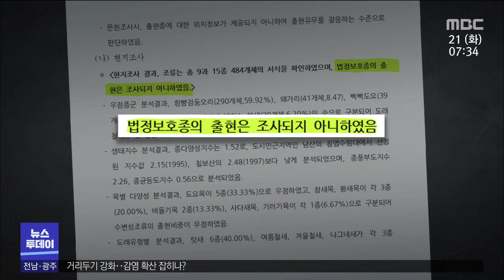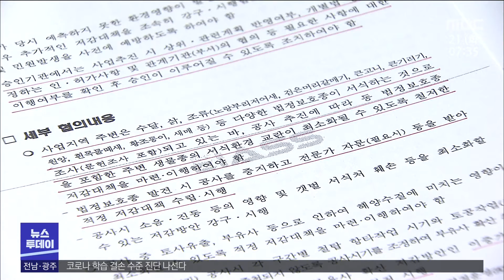보호종 없다더니..'노랑부리저어새' 포착[목포MBC 뉴스투데이]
주민이 있는 줄 모르고 아무런 협의 없이
송전탑 건축을 허가해줘 논란을 빚고 있는데요.

심지어 환경영향평가 내용과 달리 현장에서
천연기념물 노랑부리저어새까지 발견되고
있지만 한전이 협약과 달리 공사를 강행하고
있습니다.

◀ＶＣＲ▶
공사 소음 사이에서 하얀 새가
끝이 넓고 노란 부리로 깃털을 고르고 있습니다.

광양 세풍산단 송전탑 공사현장 옆 세풍저류지에서 발견된
천연기념물 노랑부리저어새의 모습입니다.

지난 9일에 이어 어제(20)도
노랑부리 저어새가 주민들의 카메라에 잇따라 포착됐습니다.

그러나, 한전이 의뢰한 환경영향평가서에는
공사 현장 인근에 법정 보호종이 없다고 조사된 것으로

◀ＩＮＴ▶
*김종술 / 세풍발전협의회장*
"저희는 그게 노랑부리저어새인지도 몰랐습니다.
전에도 사진을 찍고 활동을 하고 있었는데.. 저희는 깜짝 놀랐죠."

환경단체와 주민들은
환경조사가 부실하게 이뤄졌다며
전면 재조사를 요구하고 있습니다.

국립생태원 조사 등 기존 문헌에 따르면
세풍저류지에 거주하는 법정 보호종 조류는 총 14종.

14종 중 9종이 겨울에 나타나는 철새입니다.

그러나 한전이 실시한
현장환경평가는 겨울이 아닌 9월 단 하루,
3시간동안 이뤄진 뒤 '보호종이 없다'고 결론지어졌습니다.

◀ＩＮＴ▶
*박수완 / 광양만녹색연합 사무국장*
"문헌조사를 기반으로 해서라도 겨울조사가 추가로 이뤄져야 하는게 맞죠.
(추가 조사 없이 환경에) 큰 영향이 없다라고 결론을 내릴 순 없는 부분이죠."

법정 보호종이 발견되면 우선 공사를 중지하는 것이
한전과 환경부가 맺은 환경영향평가 협의서의 내용입니다.

그러나 한전은
지난 18일, 뒤늦게 주민설명회만 개최했을 뿐
주민들이 보호종 출현을 알린 지 열흘이 지났는데도
공사를 강행하고 있습니다.

◀ＳＹＮ▶
*세풍산단 인근 주민 / (12월 18일 주민설명회)*
"한전 직원 담당자가 안 나오셨어요?
(다음에 다시 해, 답변해줄 사람이 없잖아)"

공사 중지를 요구하는 목소리가 높아지자
광양시는 주민과 환경단체의 영상만으로
공사 중지 명령을 내릴 수는 없다며,
한전과 함께 현장을 확인해보겠다고 밝혔습니다.